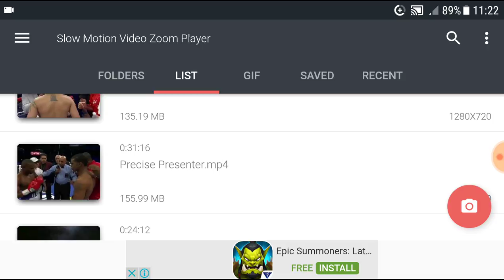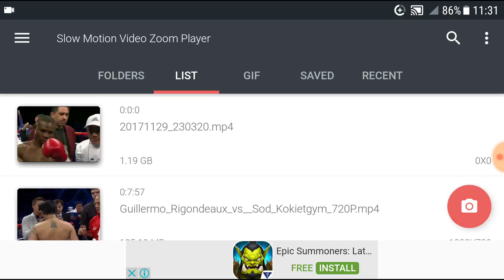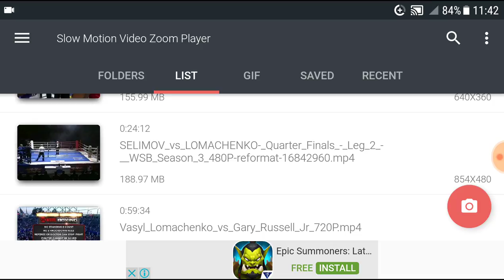How Rigo Wins ... Lomachenko vs Rigondeaux Film Study Pt. 7 ... Precise Presenter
Right or wrong in the end, it is imperative to tell the truth from the start.